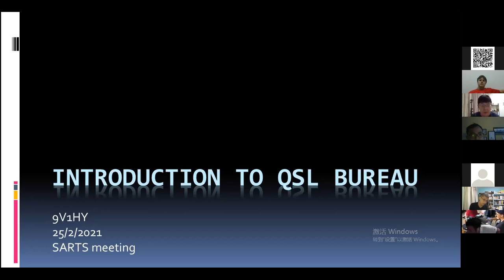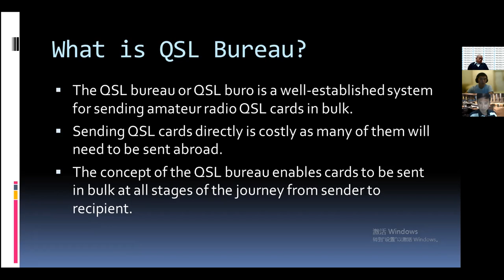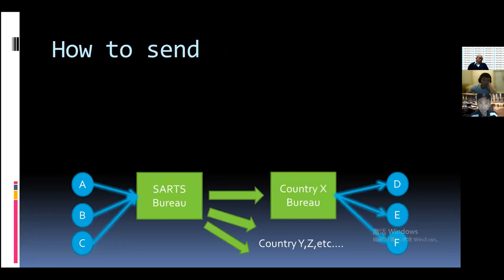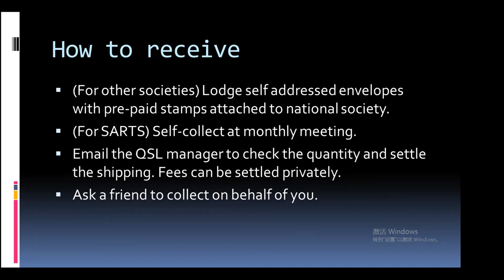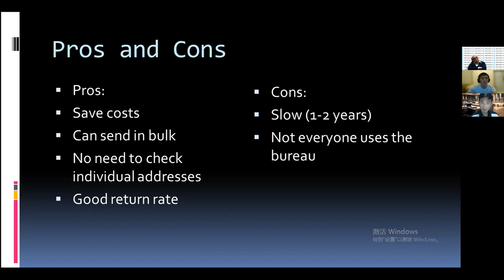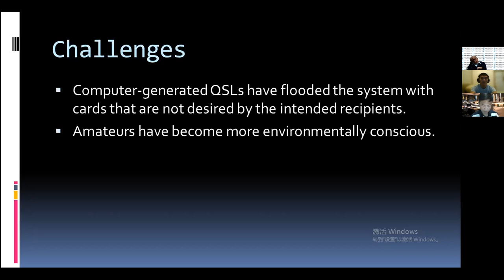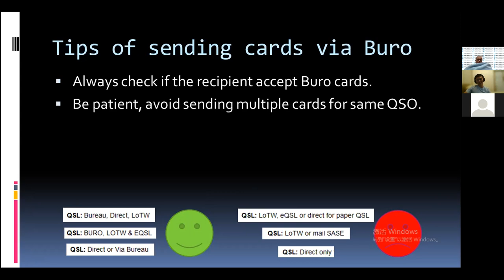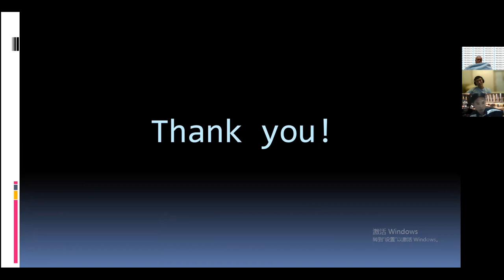Introduction to QSL Bureau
Presented on SARTS online meeting on 25/2/2021.